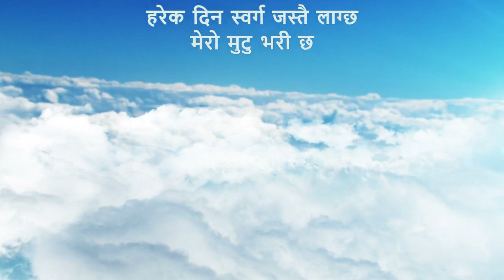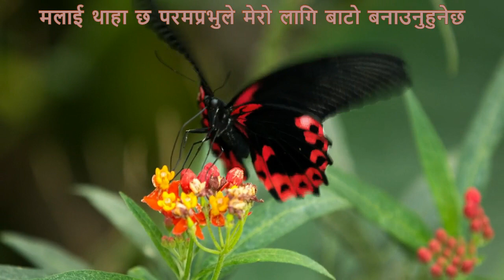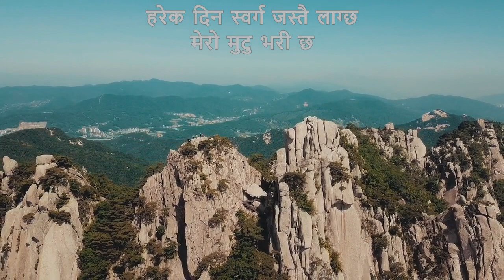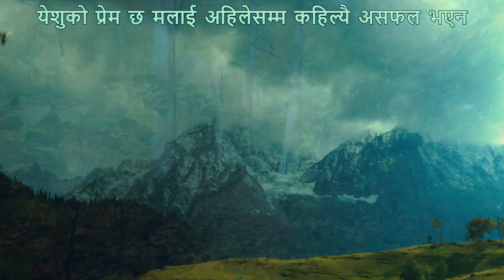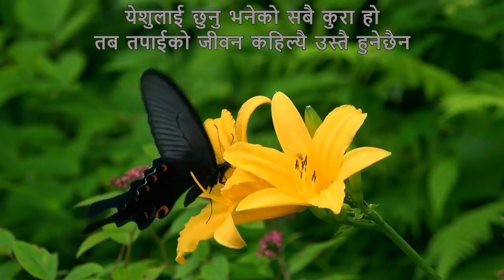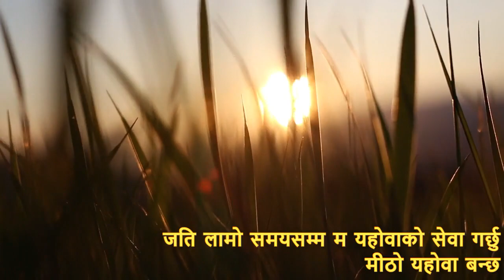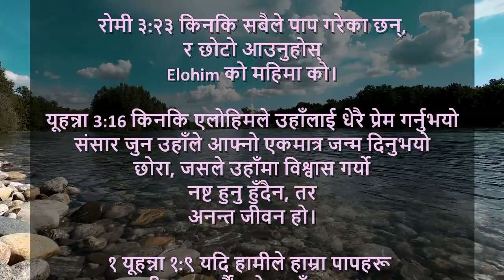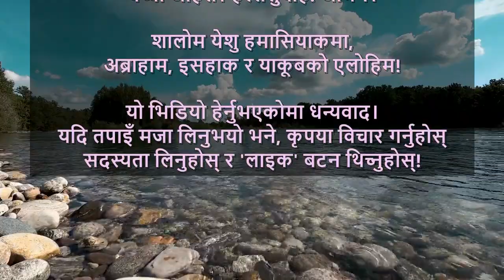The Longer I Serve Him Medley (Nepali)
येशू जति लामो समयसम्म उहाँको सेवा गर्नुहुन्छ उति मीठो हुन्छ। उहाँले विश्वासीलाई आफ्नो प्रेम प्रदान गर्नुहुन्छ। प्रत्येक दिन स्वर्ग जस्तै महसुस हुन्छ र हृदय भरी हुन सक्छ, किनकि उहाँले आफ्ना छोराछोरीहरूलाई कहिल्यै असफल गर्नुभएन! उहाँको नाममा विश्वास गरेर उहाँलाई छुनुहोस्। त्यसपछि तपाईंको जीवन परिवर्तन हुनेछ र फेरि कहिल्यै उस्तै हुनेछैन! यदि तपाईंले पवित्र जीवन बिताउन र गलतलाई त्याग्ने छनौट गर्नुभयो भने उहाँले तपाईंको लागि बाटो बनाउनुहुनेछ।